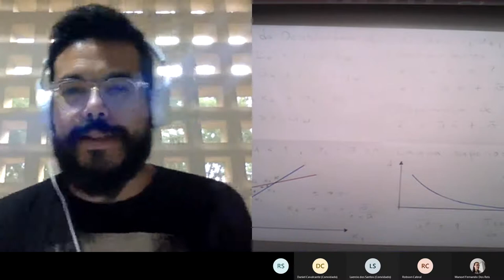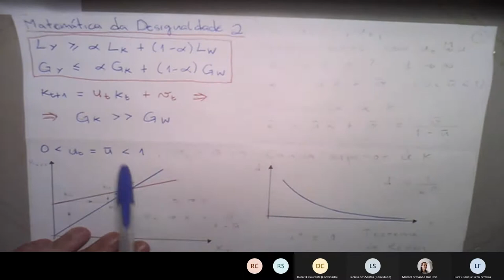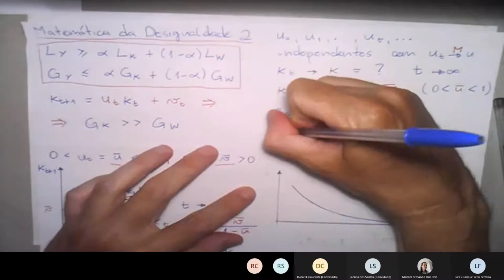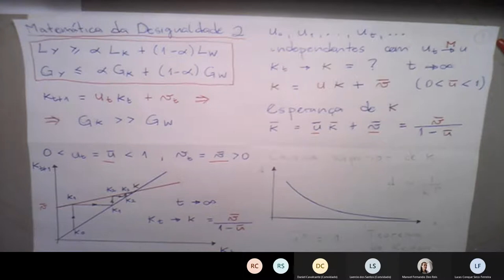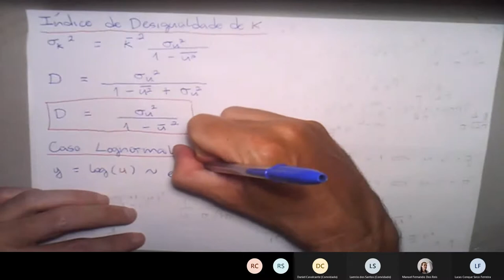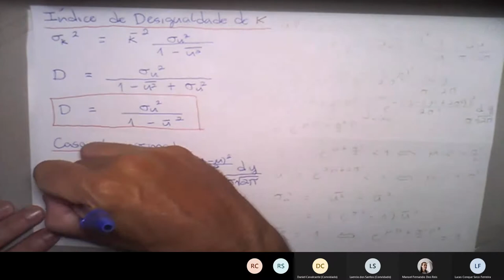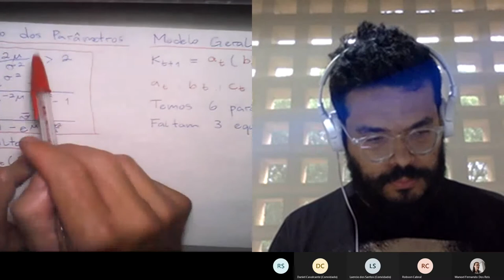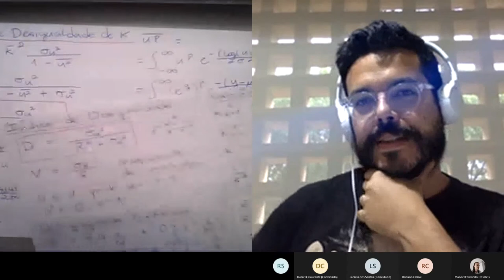The Mathematics of Inequality 2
In this talk we continue the topic of our last presentation now focusing in describing the long term wealth distribution. We recall that the stochastic process which describes the dynamics of the wealth distribution is a affine one, called a Kesten process. We assume that the multiplication factor has lognormal distribution and then will relate the three parameters defining the stochastic process (two from the lognormal distribution and one from the additive term) with the Pareto coefficient of the upper tail, the mean and the inequality index (which we introduce) of the equilibrium distribution. This allows us to estimate empirically the long term wealth distribution and verify if this model fit well the observed data, which is a topic for further research.